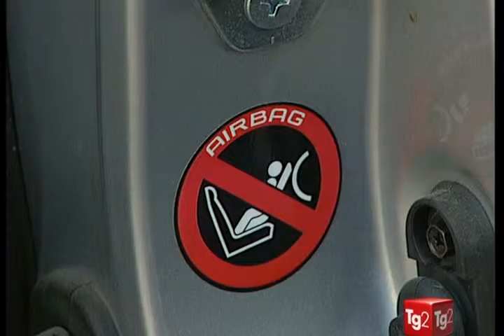I bambini in auto